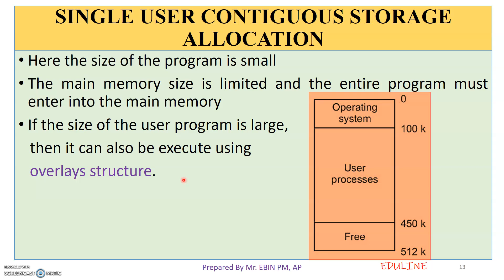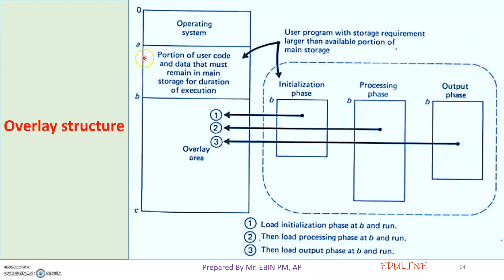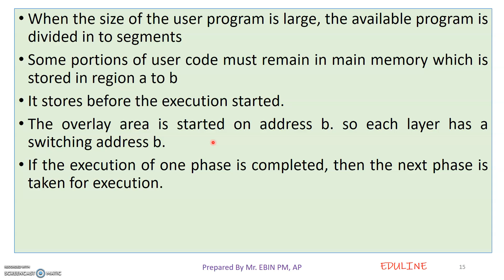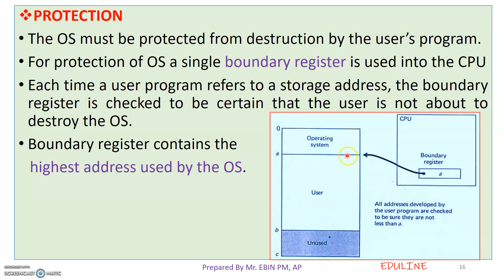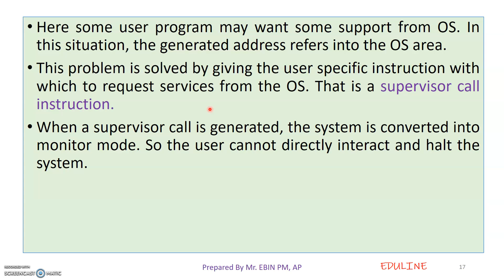MODULE 4 - TOPIC 4 - SINGLE USER CONTIGUOUS STORAGE ALLOCATION